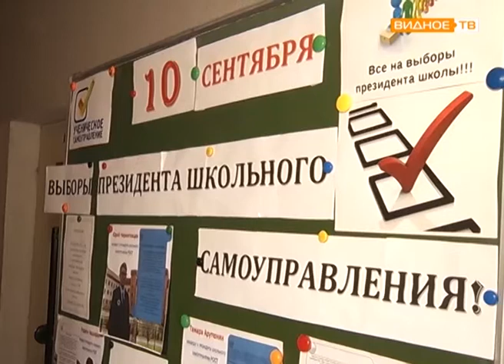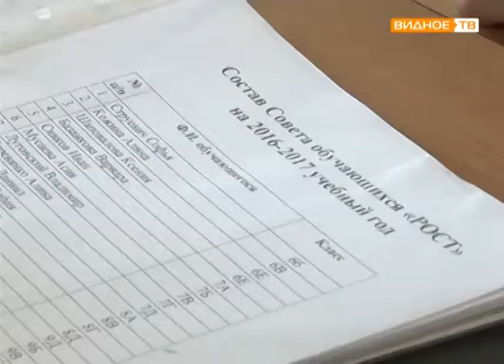"Школьный президент" - итоги выборов в Развилковской школе